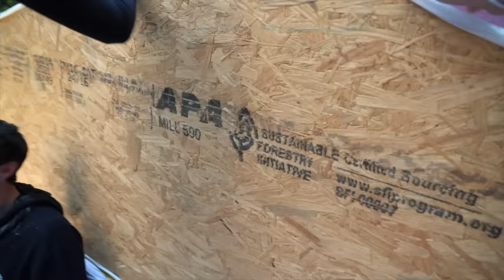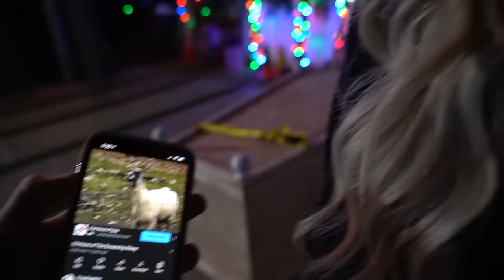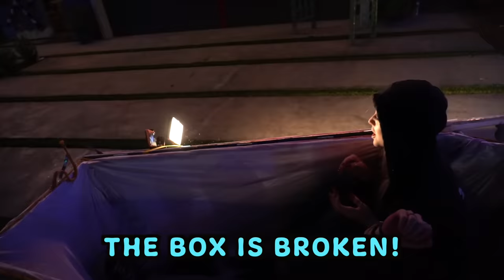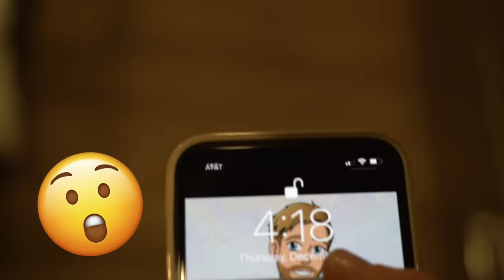I Spent 24 Hours Buried Alive With My Ex GIRLFRIEND |Jentzen Ramirez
Hey guys it's Jentzen Ramirez. In today's video, I spent 24 hours buried alive with my ex-girlfriend. That's right in today's challenge I wanted to see how long I could last inside a coffin. This is definitely easier said than done. I've seen Mr beast and a ton of other YouTubers do this so I wanted to try as well. The only difference is that I had to do this with my ex-girlfriend.